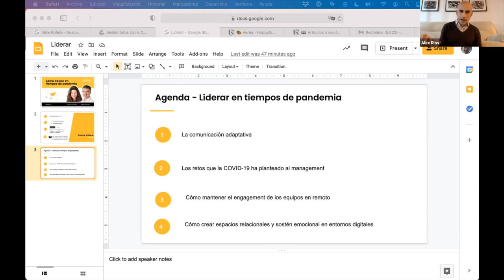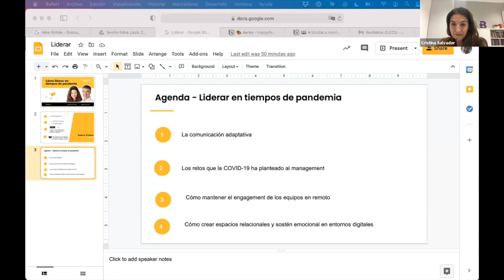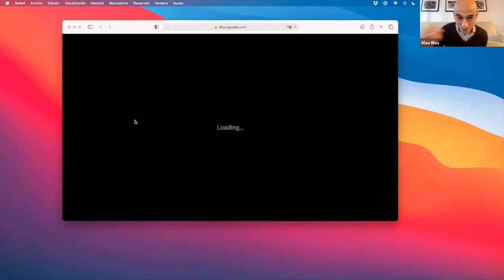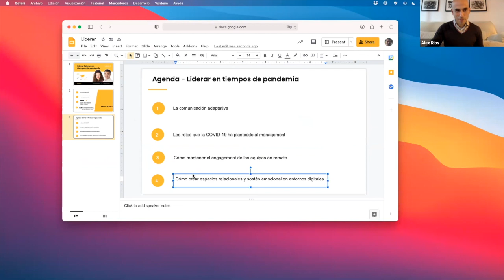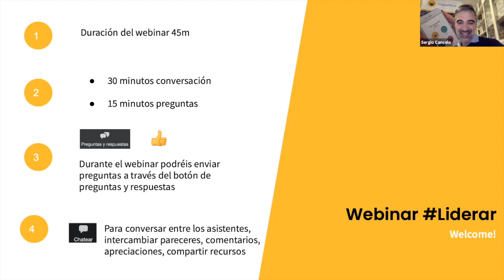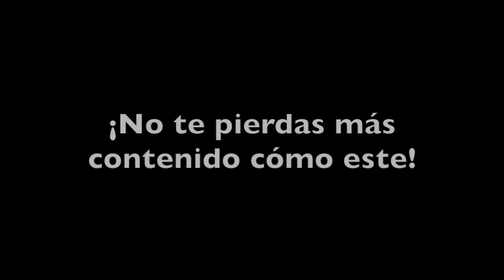Cómo liderar en tiempos de pandemia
Los retos que la Covid-19 ha planteado al management son extremos y únicos. ¿Cómo mejor lidear con ellos? ¿Cómo podemos mantener el engagement de los equipos en remoto? y ¿Cómo podemos crear espacios relacionales para sostener en entornos digitales?